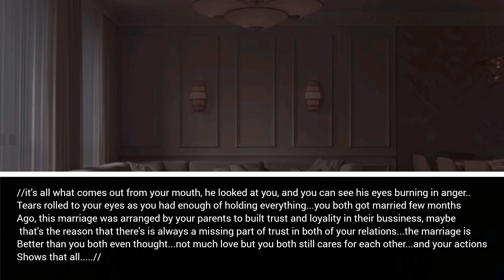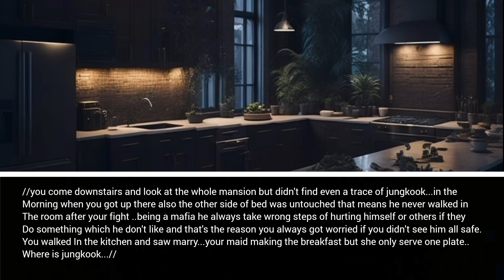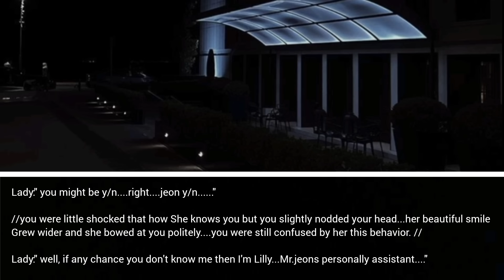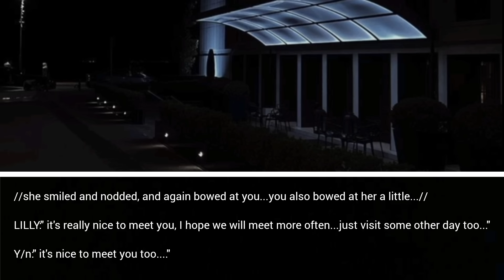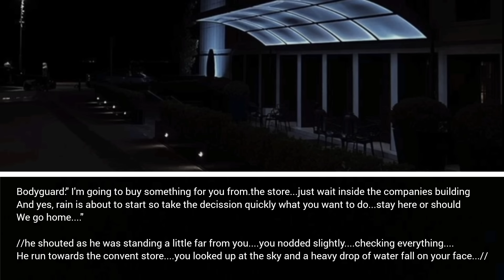slapping your cold husband infront of everyone after he asked for a divorce during heated argument